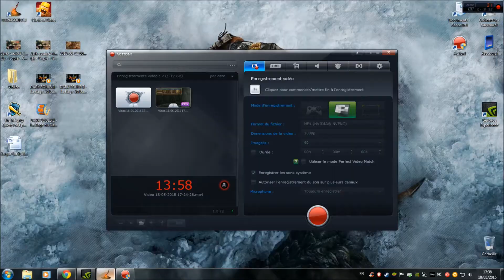DARK SOULS II : La Rage du Dargor (Le Retour au Bureau du Diable) Episode 6 FR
Jeu : Dark Souls II
Let's play : Dargor Lord